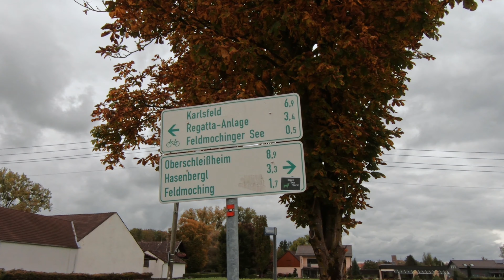The ITALIAN GRANMA'S APPLE CAKE Recipe (An EXPAT Sunday in Munich)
Vlog23 | We venture out with our bikes to Feldmochinger Lake, within Munich city area, to look for apples to bake an apple cake with Effe's Granma's traditional recipe. Cycling, PicNic, Cycling, Baking, repeat! It's the perfect German Autumn Weekend!

0:00 - Intro
1:21 - Cycling to Feldmochinger See
5:45 - Pic Nic at the Lake
10:15 - Apple cake recipe

Feels like switching to an electric car? Emme and Effe got you covered with 1500 km of free charging at any Tesla Supercharger if you order a Tesla with this

BIO
🐼 Ciao from Emme & Effe 🐼 (Instagram: @emmeandeffe)
💑 We are hubby and wife from Italy, living and working in Germany, exploring the explorable or couch surfing in the free time
🔋 We love driving Jarvis around Europe! Jarv can surely drive itself but still need us because of his colourblindness (Instagram: @jarvisgoesplaces)
🇪🇺 We want to visit all 27 European countries: Europe is our home and a beautifully diverse place, full of life, history, characters and amazing people. We want to explore it in all its flavours.

CAMERA GEAR
GoPro Hero 7 Black
Canon EOS 350D
Canon EFS 18-135 f/3.5-5.6
Canon EF 50 mm f/1.8
Tripod MeFoto A1350 Roadtrip Orange
AIJoby Gorillapod
Microfono Boya BY-MM1

BAGS
American Tourister Bon Air Spinner
The North Face Base Camp
Peak Design Everyday totepack 20L

EDITING GEAR
CPU | AMD RYZEN 7 2700X
MB | ASUS ROG STRIX X470-F GAMING
GPU | MSI GeForce GTX 1660 Ti 6GB GDDR6
RAM | 4 x G.SKILL DIMM 8GB DDR4-2400
SSD M.2 | SAMSUNG 970 EVO 1GB
SSD | Samsung 840 EVO SSD 2.5'' 500 GB
MN | ASUS MG279Q 27-Inch FreeSync
WC | NZXT KRAKEN X72 360MM
CASE | FRACTAL DESIGN DEFINE R6
PU | BE QUIET! POWER ZONE 850W
KB | Logitech G Pro
MS | Razer DeathAdder Chroma
HP | Audio Technica ATH-M50xWH
MIC | Auna MIC-900